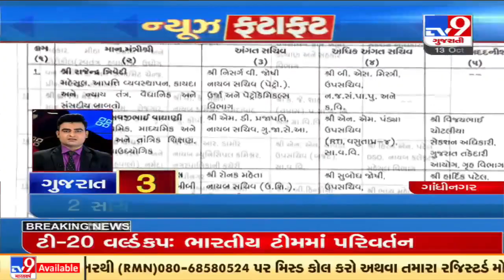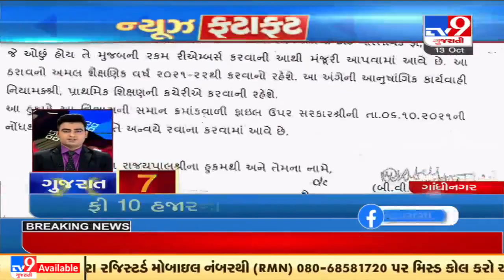Top news stories from Gujarat : 13/10/2021 | TV9News